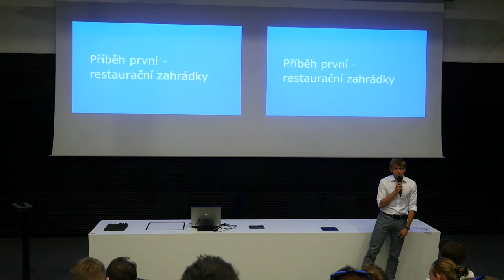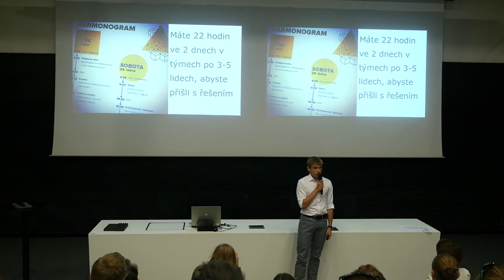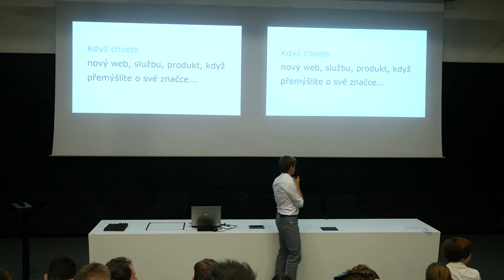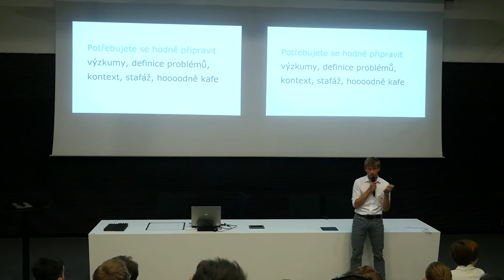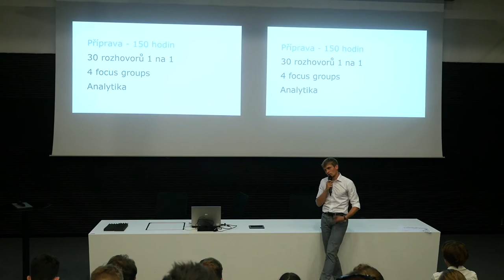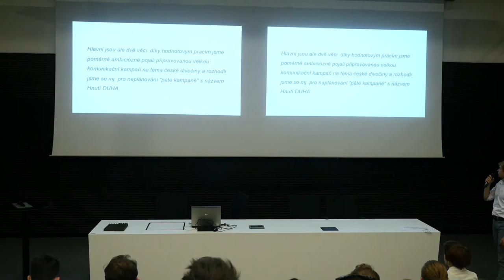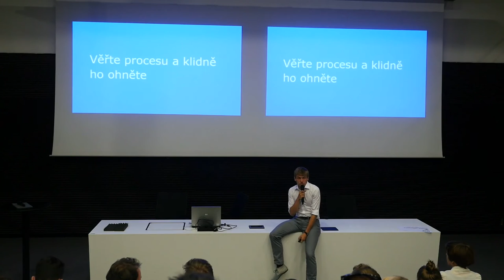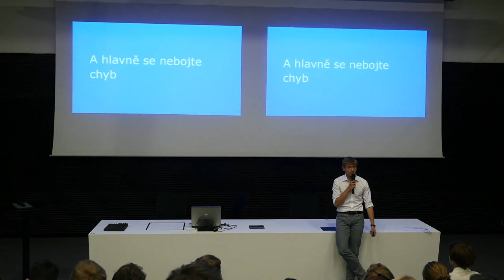Roman Hřebecký – Designsprint v českém prostředí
Přednáška proběhla v rámci konference Libdesign 2016.
Kdo je přednášející a o čem je přednáška si přečtěte níže.
10 let beru marketing jako službu zákazníkovi a to je moje lovestory. Její řádky píšu partou, která si říká Pábení a která dělala human centered design dřív, než to bylo cool.
– Roman Hřebecký

Představte si, že musíte sjednotit povědomí o hodnotách značky a její budoucnosti 40 silně názorově vyhraněným lidem v jedné z nejsilnějších neziskovek Česka. Že chcete pomoci radnici druhého největšího města v ČR pomoci s komunikací s hospodskými. Že chcete výrobní firmě pracující s plasty pomoci vyvinout nový produkt, který stojí na principech Bez obalu.

Tři absolutně rozdílná zadání tří výrazně rozdílných společností. A přitom existuje jediný přístup, jež s nimi umí pomoci. Designsprint. Poslechněte si přednášku o tom, jak funguje a kde pomáhá. Třeba ho jednou využijete i vy sami.